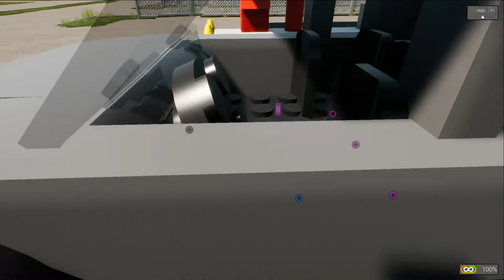Bob's Haunted New Home - A Brick Rigs Story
Bob loves his new home